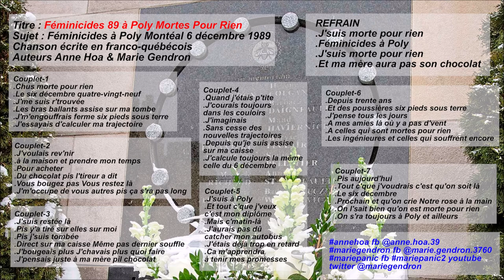Mortes Pour Rien chanson prose feminicide Féminicides 89 à Poly Montreal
Mortes Pour Rien chanson prose feminicide Féminicides 89 à Poly Montreal polymtl 6dec89 Canada 6dec1989 mortespourrien MORTES POUR RIEN Une chanson écrite en franco-québécois
+ Titre Mortes Pour Rien
Féminicides 89 à Poly Montréal Canada 6 décembre 1989
Auteur Marie Gendron
REFRAIN
.J'suis morte pour rien
.Féminicides à Poly
.Et ma mère aura pas son chocolat

Couplet-1
.Chus morte pour rien
.Le six décembre quatre-vingt-neuf
.J'me suis r'trouvée
.Les bras ballants assise sur ma tombe
.J'm'engouffrais ferme six pieds sous terre
.J'essayais d'calculer ma trajectoire

Couplet-2
.J'voulais rev'nir
.à la maison et prendre mon temps
.Pour acheter
.Du chocolat pis l'tireur a dit
.Vous bougez pas Vous restez là
.J'm'occupe de vous autres pis ça s'ra pas long

Couplet-3
.J'suis restée là
.Pis y'a tiré sur elles sur moi
.Pis j'suis tombée
.Direct sur ma caisse Même pas dernier souffle
.J'bougeais plus J'chavais plus quoi faire
.J'pensais juste à ma mère pil chocolat

Couplet-4
.Quand j'étais p'tite
.J'courais toujours dans les couloirs
.J'imaginais
.Sans cesse des nouvelles trajectoires
.Depuis qu'je suis assise sur ma caisse
.J'calcule toujours la même celle du 6 décembre

Couplet-5
.J'suis à Poly
.Et tout c'que j'veux c'est mon diplôme
.Mais c'matin-là
.J'aurais pas dû catcher mon autobus
.J'étais déjà trop en retard
.Ca m'apprendra à tenir mes promesses

Couplet-6
.Depuis trente ans
.Et des poussières six pieds sous terre
.J'pense tous les jours
.A mes amies là où y a pas d'vent
.A celles qui sont mortes pour rien
.Les ingénieures et celles qui souffrent encore

Couplet-7
.Pis aujourd'hui
.Tout c'que j'voudrais c'est qu'on soit là
.Le six décembre
.Prochain et qu'on crie notre rose à la main
.On l'sait bien qu'on est morte pour rien
.On s'ra toujours à Poly et ailleurs